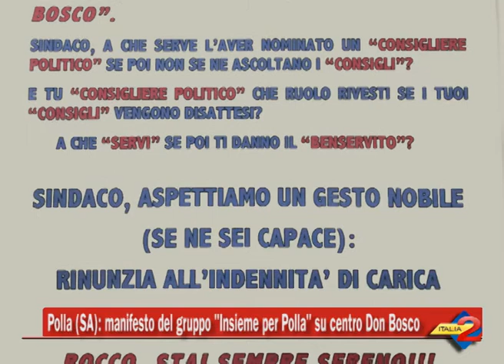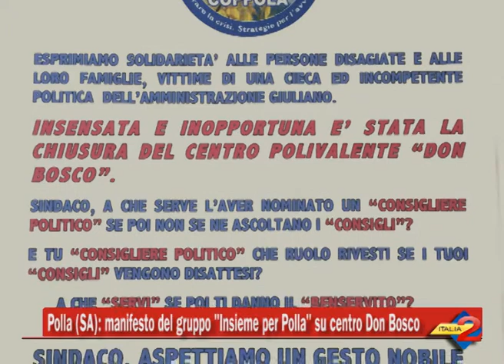Polla (SA): manifesto del gruppo "Insieme per Polla" su Centro Don Bosco.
Polla (SA): manifesto del gruppo "Insieme per Polla" su Centro Don Bosco. Invito finale "Rocco stai sereno"
03/04/2014